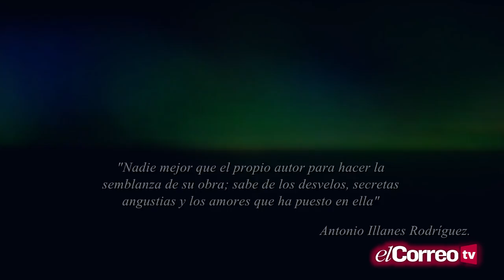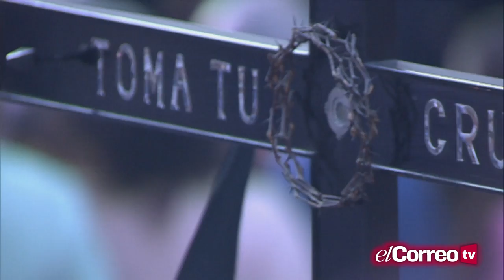La musa de Illanes